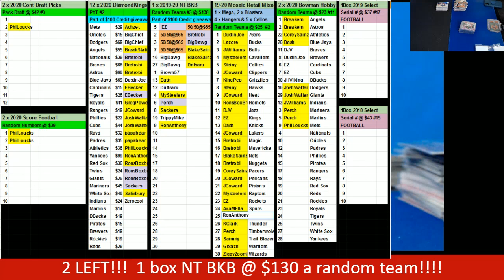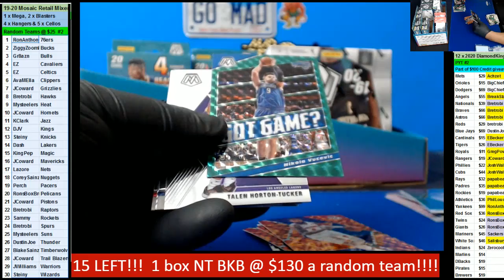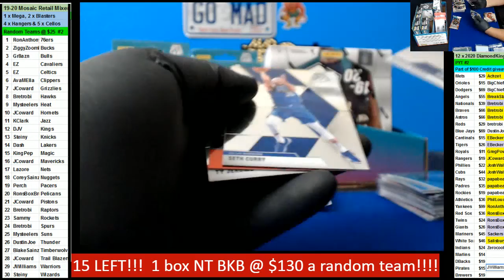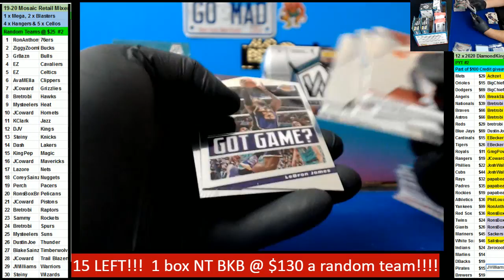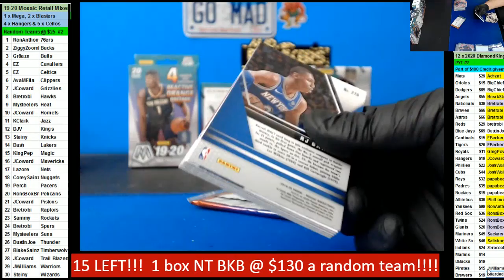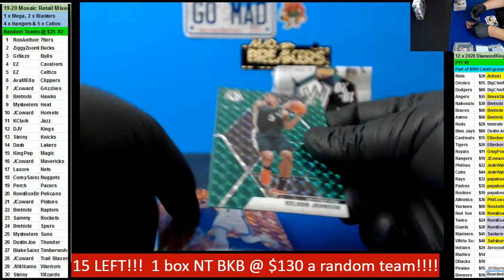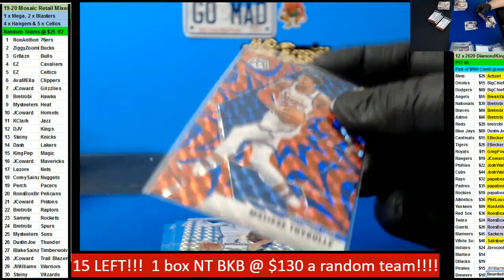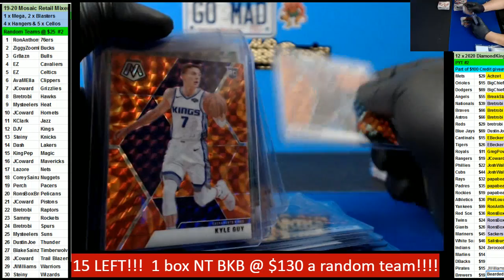06 17 2020 Random Teams #2 2019 20 Mosaic Retail Mixer